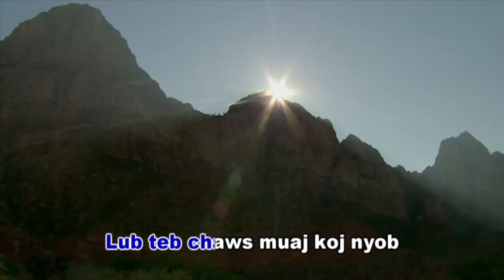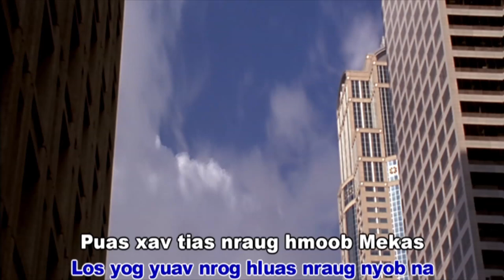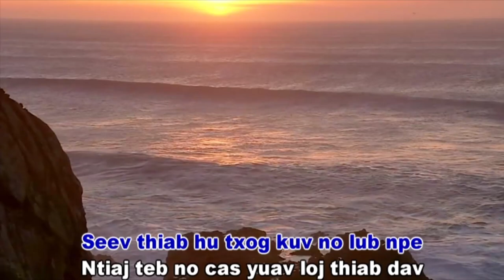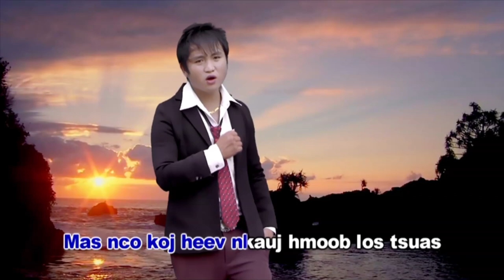nco nkauj hmoob nplog By Hwm Lauj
zaj nkauj qub kho siab heev